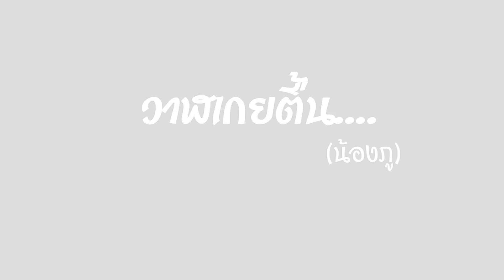วาฬเกยตื้น cover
Song ::  วาฬเกยตื้น
Artist :   GUNGUN
Mixed&Mastered: Oda Piyapong
Video by: Pattaravut Tawee
Invited actor: IG:ziin_ko